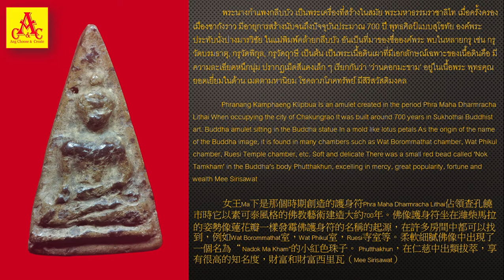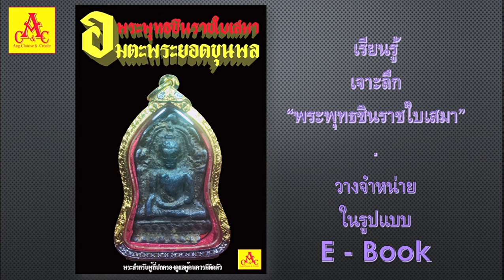พระนางกำแพงกลีบบัว : พระเครื่องพุทธศิลป์ล้ำค่า @ A amulets online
@Worapas Boonmun "ความรู้มีไว้แบ่งปัน"
พระนางกำแพงกลีบบัว เป็นพระเครื่องที่สร้างในสมัย พระมหาธรรมราชาลิไท เมื่อครั้งครองเมืองชากังราว มีอายุการสร้างนับจนถึงปัจจุบันประมาณ 700 ปี พุทธศิลป์แบบสุโขทัย องค์พระประทับนั่งปางมารวิชัย ในแม่พิมพ์คล้ายกลีบบัว อันเป็นที่มาของชื่อองค์พระ พบในหลายกรุ เช่น กรุวัดบรมธาตุ, กรุวัดพิกุล, กรุวัดฤาษี เป็นต้น เป็นพระเนื้อดินเผาที่มีเอกลักษณ์เฉพาะของเนื้อดินคือ มีความละเอียดหนึกนุ่ม ปรากฏเม็ดสีแดงเล็ก ๆ เรียกกันว่า ‘ว่านดอกมะขาม’ อยู่ในเนื้อพระ พุทธคุณยอดเยี่ยมในด้าน เมตตามหานิยม โชคลาภโภคทรัพย์ มีสิริสวัสดิมงคล